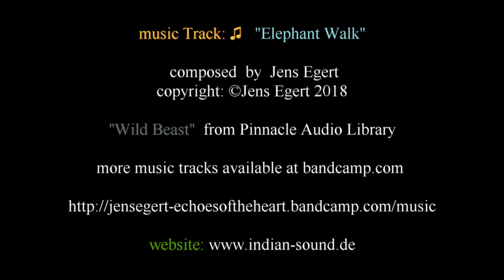Elephants in Sri Lanka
Impressionen meiner Reise im November 2015 durch Sri Lanka. In Rambukkana fand ich ein Elefanten Schutzgebiet und es war eine besondere Erfahrung, den Elefanten näher zu kommen. Die Millenium Organisation versucht Elefanten, die in Gefangenschaft leben, ein besseres Leben zu ermöglichen. Sie bieten inzwischen, anders als in 2015, für Touristen Dschungel Wanderungen mit Elefanten an in natürlicher Umgebung.
Für dieses Video habe ich speziell ein Musikstück komponiert und versucht, die Natur von Elefanten in Klänge zu verwandeln. Wem das Stück "Elephant Walk" gefällt, kann es auf bandcamp.com erwerben. Hier ist der direkte link:

Impressions of my trip in November 2015 by Sri Lanka. In Rambukkana I found an elephant sanctuary and it was a special experience to get closer to the elephant. The Millennium Organization tries to help elephants living in captivity to live a better life. In the meantime, unlike in 2015, they offer tourist jungle treks with elephants in natural surroundings.
For this video, I specifically composed a piece of music and tried to turn the nature of elephants into sounds.